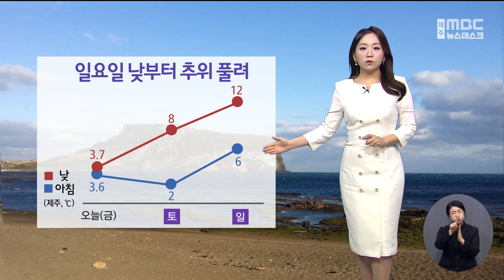제주도 산지 대설특보..일요일 부터 추위 풀려